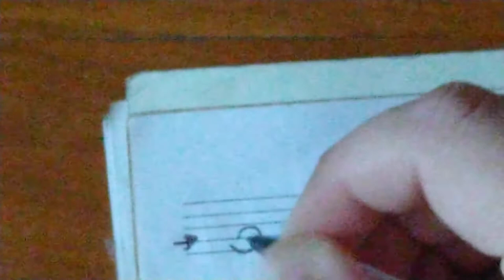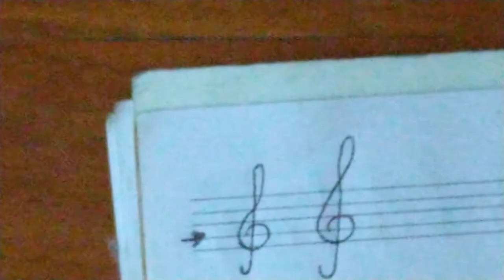Desenhando a clave de sol perfeita - CRISTIAN DE ALMEIDA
Você, estudante de música, que sempre teve dificuldade em desenhar a clave de sol - ESTE VÍDEO É PRA VOCÊ!